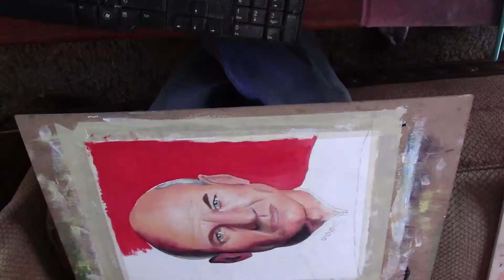Oil Painting Jon Luc Picard (Patrick Stewart)